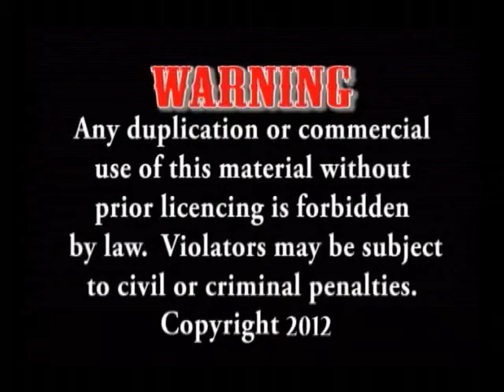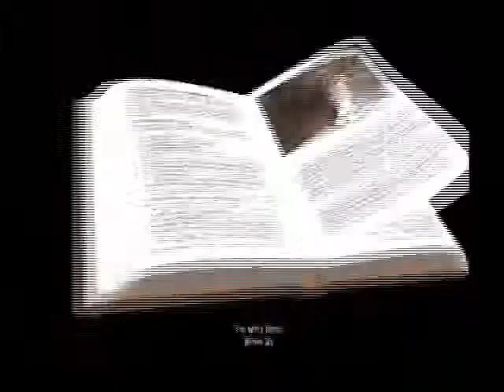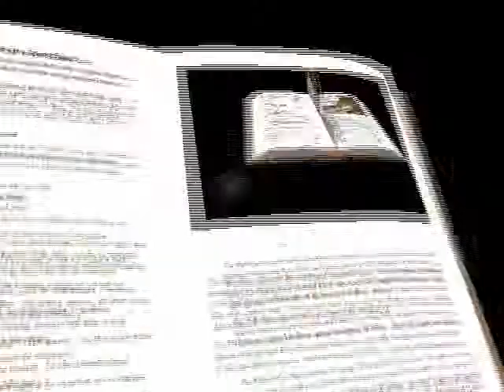Robert Harland in a Foreign Land 1/4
Robert Harland in a Foreign Land